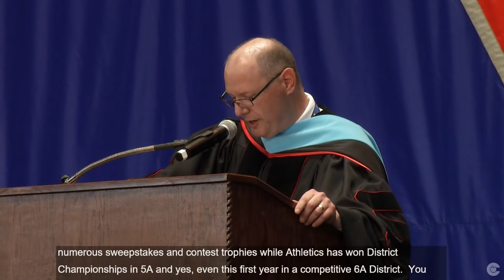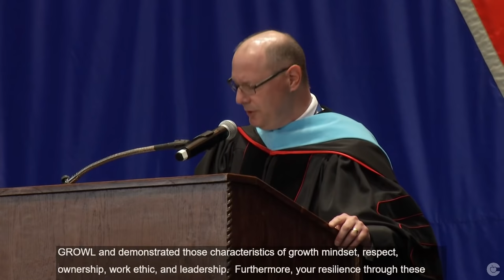Grand Oaks High School Graduation 2021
Live from The Cynthia Woods Mitchell Pavilion, the 2021 Grand Oaks High School Graduation Ceremony!